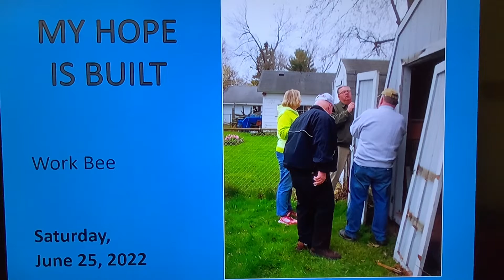Saturday Devotion for June 25, 2022